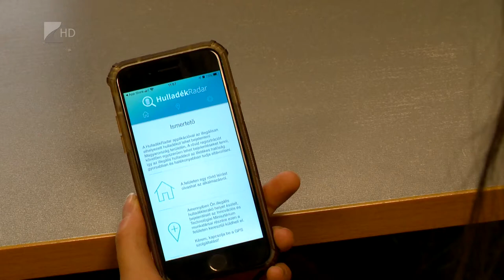Összeszedték a szemetet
Mintegy húsz tonna szeméttől tisztították meg a megyét a közelmúltban a Közút munkatársai. Az illegálisan lerakott hulladékot hivatalos lerakóhelyre szállítottak el a szakemberek. Megyénkben az utóbbi időben egyre nagyobb méreteket ölt a probléma, sokan ugyanis azt gondolják, hogy bárhol, bármit eldobálhatnak, úgyis lesz, aki összeszedi azt.